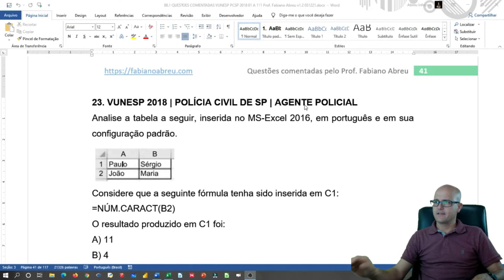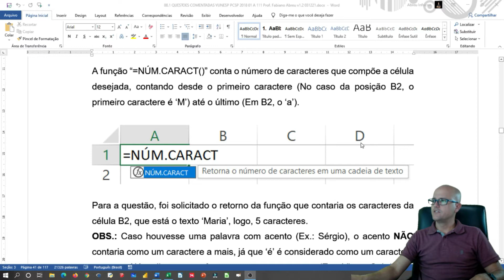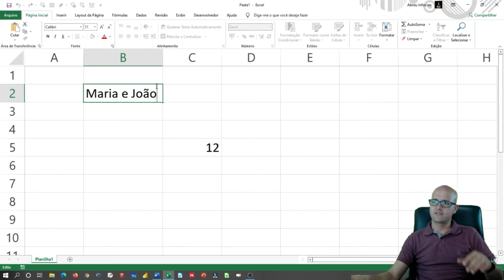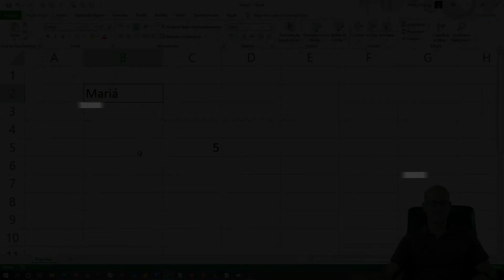#23 Análise de questões PC-SP AGENTE POLICIAL | Excel: Função NÚM.CARACT | Fabiano Abreu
⭐ Não se trata apenas de questões comentadas, mas de um curso de informática com base em questões, riquíssimo em detalhes, ilustrações  e que acompanha PDF com gabarito. Curso totalmente atualizado!

✅ Questão analisada nesta aula:

23. VUNESP 2018 | POLÍCIA CIVIL DE SP | AGENTE POLICIAL
Analise a tabela a seguir, inserida no MS-Excel 2016, em português e em sua configuração padrão.

Paulo Sérgio
João Maria

Considere que a seguinte fórmula tenha sido inserida em C1:
=NÚM.CARACT(B2)
O resultado produzido em C1 foi:
A) 11
B) 4
C) 9
D) 6
E) 5

Edital: Editor de planilha eletrônica: estrutura básica das planilhas, conceitos de células, linhas, colunas, pastas e gráficos, elaboração de tabelas e gráficos, uso de fórmulas, funções e macros, impressão, inserção de objetos, campos predefinidos, controle de quebras e numeração de páginas, obtenção de dados externos, classificação de dados;